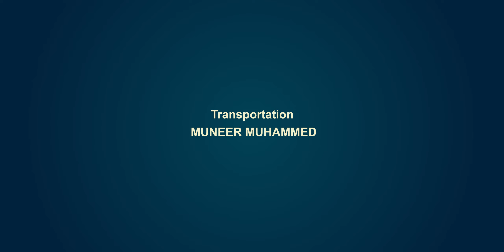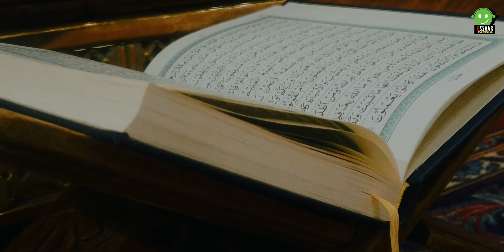TWAHA RASOOL | NEW MAPPILA ISLAMIC SONG 2023 | HISHAM MUHAMMED | HABEEB MANCODE | BIJU MANCODE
DIRECTION : HISHAM MUHAMMED
PRODUCER : MUHAMMED THEKKADA
LYRICS & MUSIC : HABEEB MANCODE
SINGERS : BIJU MANCODE & SWATHY AMRITHRAJ
DOP : ANOOP KANNAN
EDITING & DI : ABU MANCODE
PHOTOGRAPHY : SUBIN JANARDANAN
ART : RENJU
ASSI. CAMERA : HARI KRISHNAN
ASSO. EDITOR : ABHIRAM
SPOT EDIT : ASWIN JERRY
LOCA. MANAGER : SHAMSUDHEEN